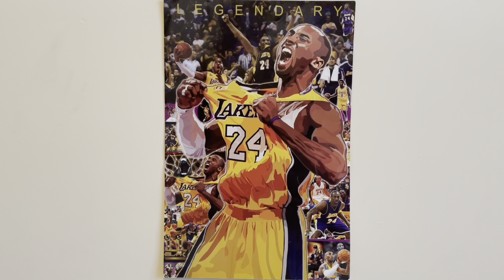The world is a ghetto (5 of 5)